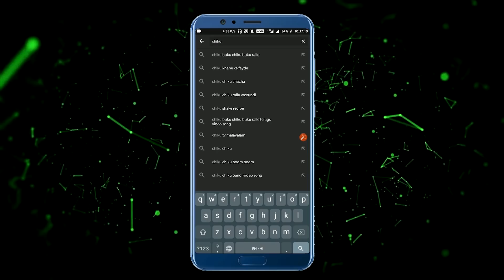கூனி பஸ் | Cartoon Tamil | Kathu Tamil Story | Chiku TV Tamil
Our main motive is to increase the reasoning ability and intellectual skills.